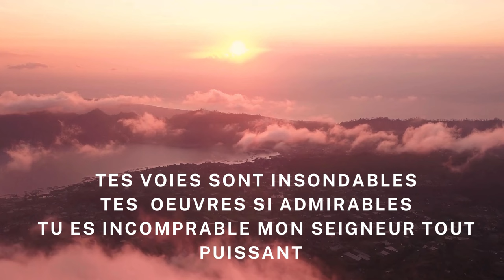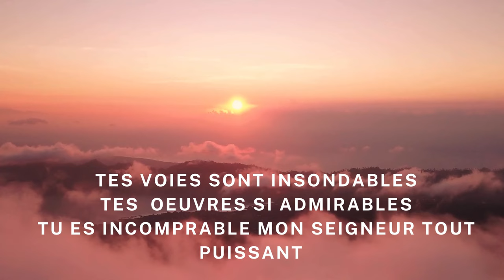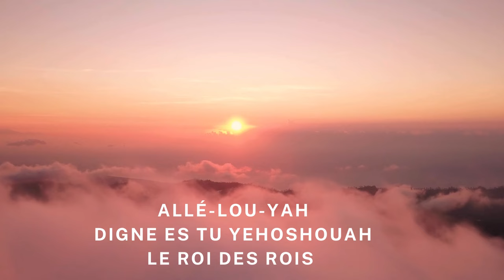DIGNE ES TU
Découvrez "DIGNE ES TU ".
Nous rendons grâce à Elohim pour ce nouvel album avec des chants nouveaux en malgache, français et anglais sorti en 2024 !
Nous voulons continuer à donner gratuitement ce que le Seigneur inspire et que ce soit une source de bénédiction pour les autres !
Licence de paternité Creative Commons (réutilisation autorisée)Licence de paternité Creative Commons (réutilisation autorisée)